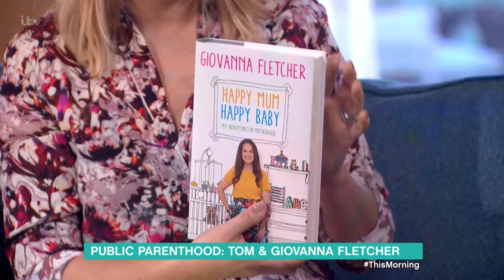Tom and Giovanna Fletcher on Being Open and Honest About Parenthood | This Morning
Tom and Giovanna Fletcher chat about the pressures of being parents in the public eye, and Giovanna's new book, Happy Mum, Happy Baby.